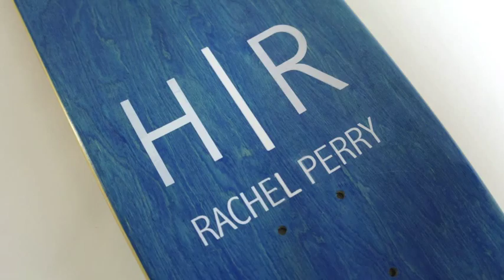PLAYBOY TV'S RACHEL PERRY ART COLLECTION 11/12/2011 - 1/12/2012 HRLife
Rachel Perry Bio: As you may have suspected I was born and raised in Brockville, Ontario, Canada.  It is small city on the beautiful St. Lawrence River in the heart of the Thousand Islands. I went to York University for Fine Arts but ended up leaving to become a VJ on Muchmusic.

I've lived in Toronto, New York, Chicago and Los Angeles.  I've worked on tv, radio, films, cell phones and the internet.  Before I was a host I worked cleaning out horse stalls, as an attendant at gas stations, telemarketing, sign making, retail, waitressing, and as a tooth model.

I love to cook, paint, read, and I love trying new things. I love watching TV. I love the internet. I love online shopping and romance novels.

I've recently gotten the nickname "neighborhood watch" from my boyfriend. My friend Andrea gave me the nickname "TV's Rachel Perry" partially because I'm on TV.  It came from that South Park episode The Legend of Scuzzlebutt where a scary creature has celery arms and "TV's Patrick Duffy" as a leg.  This nickname is frequently shortened to TVRP.
to purchase prints also